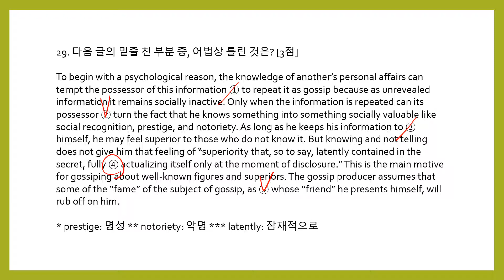9월 29번 어법 영어해설! [김과외 성적올리자요 선생님]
9월 평가원 29번 어법 영어해설 쉽게 해줄게!

▶'성적올리자요'선생님한테 과외 문의 하려면?
김과외 어플 설치하시고 닉네임 '성적올리자요'를 검색하시면 바로 문의하실 수 있습니다!